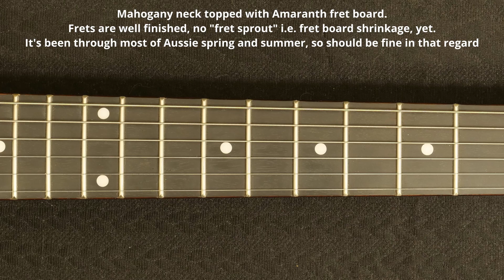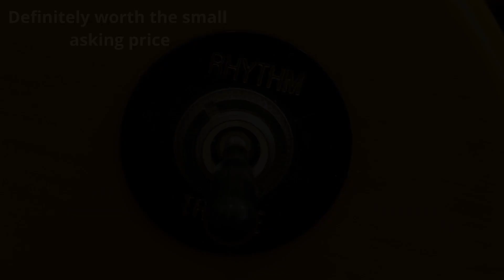𝐇𝐚𝐫𝐥𝐞𝐲 𝐁𝐞𝐧𝐭𝐨𝐧 𝐒𝐂-𝐒𝐩𝐞𝐜𝐢𝐚𝐥 𝐓𝐕 𝐘𝐞𝐥𝐥𝐨𝐰 (𝐑𝐞𝐯𝐢𝐞𝐰)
Soundtrack: Beer Belly Blues by John Deley.